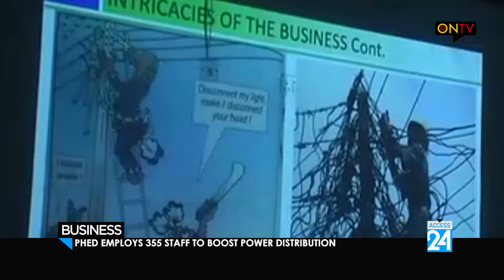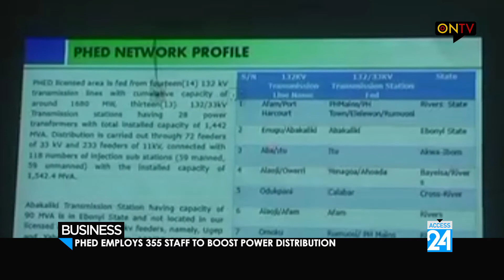PHED Employs 355 New Workforce for Effective Power Distribution.